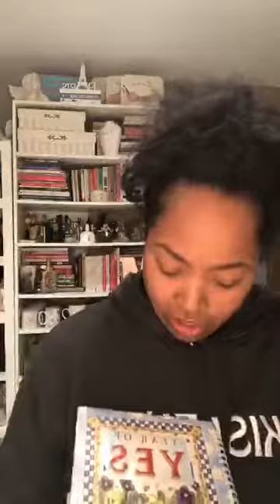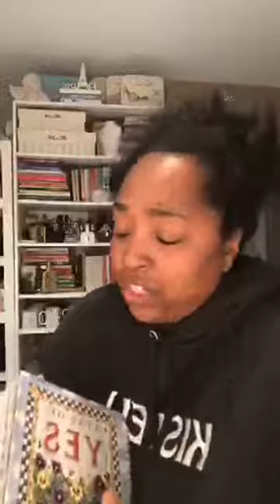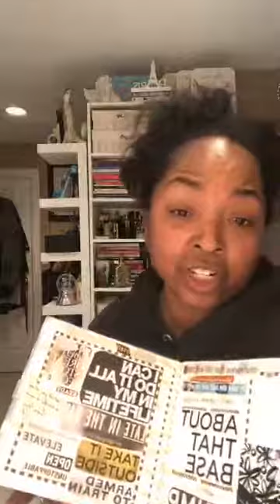Creating an Inspiring Environment In The Closet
In this episode we will be talking about creating an inspiring eviorment!

You can always join me and many others LIVE on Facebook
Sundays & Thursdays
8PM EST | 5PM PST
Facebook.com/ MichelleMonaThompson

LET'S CHAT!

The Dash Women's Conference
May 2-6th 2018

C H U R C H
Jubilee Christian Church (Boston)
1500 Blue Hill Ave